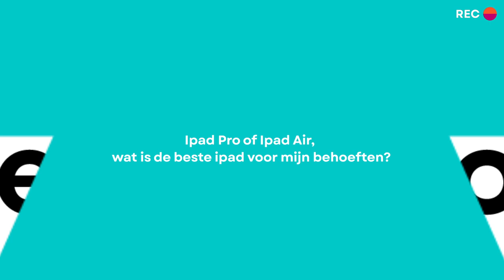iPad Air of iPad Pro? Welke is de beste voor mij?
📢 Review van de nieuwe iPad Pro- en iPad Air 2024-modellen: de iPad Pro 2024, te 'pro' en te duur. De iPad Air 2024: prima en goedkoper alternatief. Wat is de beste tablet voor jou?